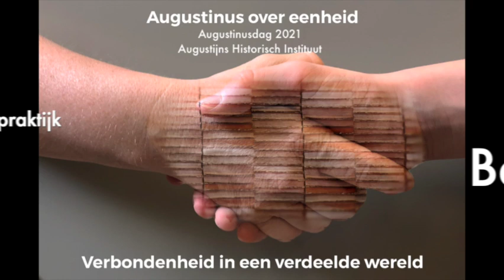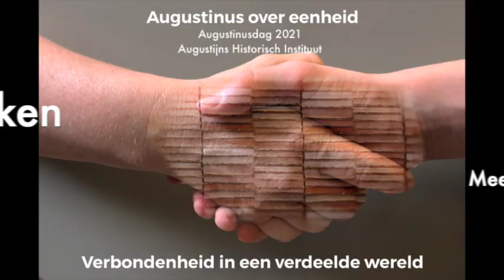Augustinusdag 2021 - Bernard ten Hove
Het thema van de Augustinusdag 2021 is Eenheid in een verdeelde wereld. Bernard ten Hove is dominee in de Nederlandse Hervormde Kerk en doctoreerde recent in de theologie met zijn dissertatie 'Koren en kaf op de dorsvloer'. Hij heeft zich verdiept in Augustinus' denken over koren en kaf over wij en zij. Bernard verbindt dit met zijn eigen ervaringen in de protestantse kerk.

Bernard schreef een bijdrage in de publicatie die elk jaar de Augustinusdag vergezelt en u kunt deze bestellen door een mailtje te sturen naar anneke.goovaerts(at)augustiniana.be

om er onze andere Augustinusdag thema's en publicaties te bekijken!